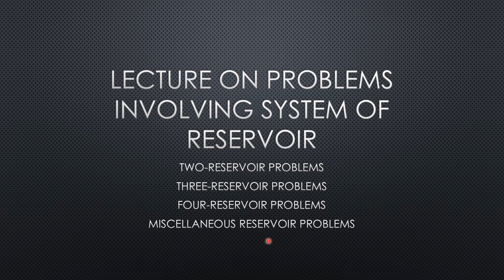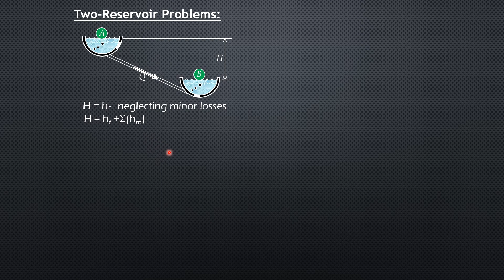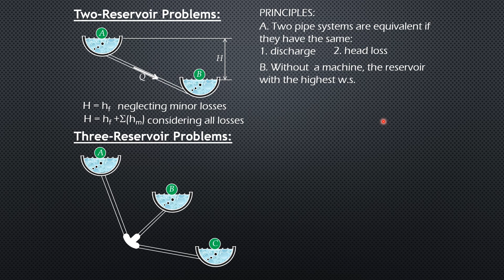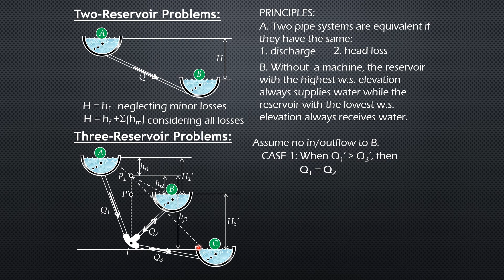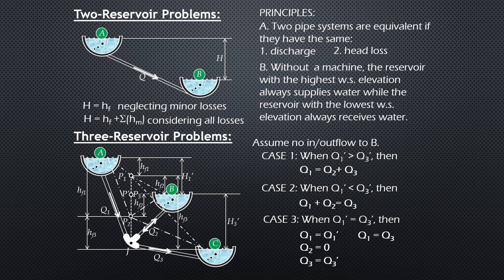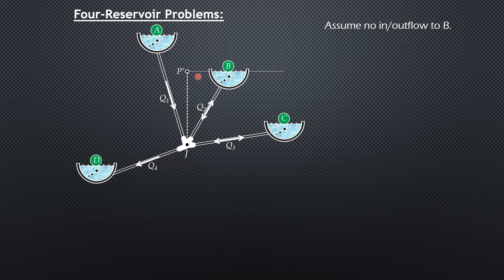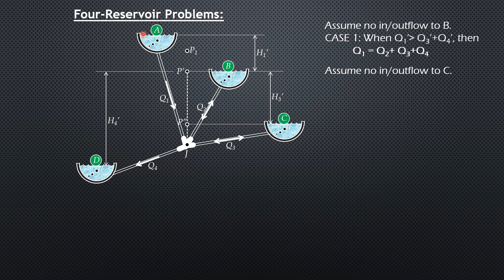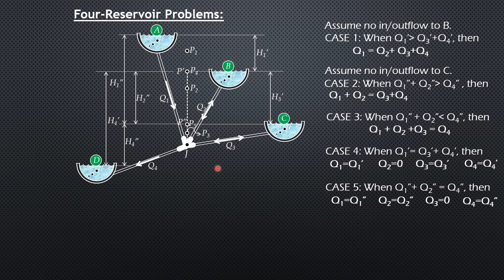RESERVOIR PROBLEMS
This video discusses principles and concepts in fluid mechanics and hydraulics as well as the associated sample problem videos as applications or demonstration of the concepts/principles discussed. The needed skills of the viewers and the subscribers are the basic engineering mathematics as well as statics which you can find in my other playlists. By patiently watching these videos, I hope that you will be transformed into better engineering students.